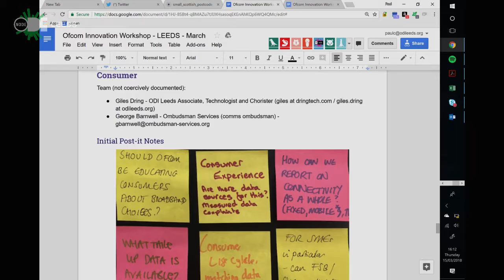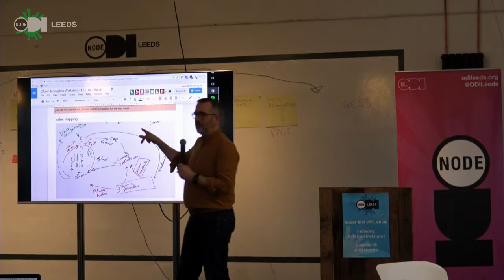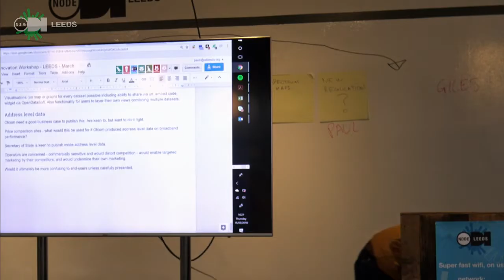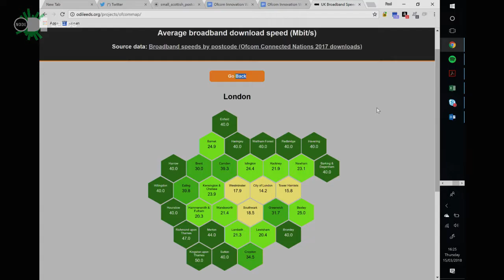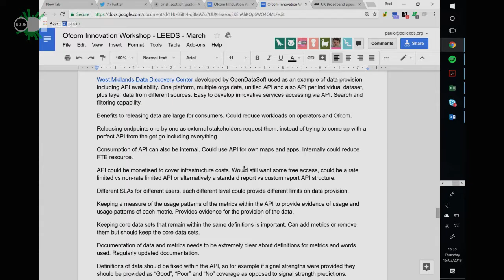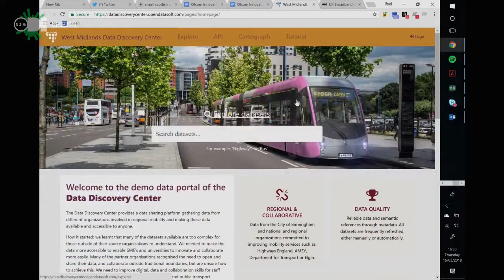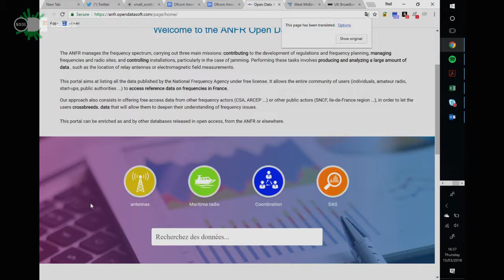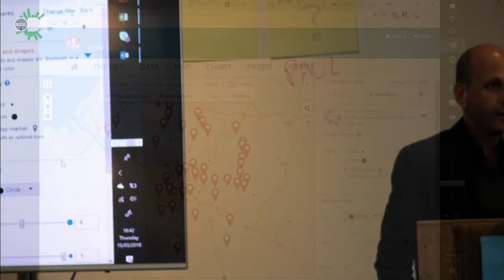Ofcom Data Innovation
The show & tell session from the Ofcom Innovation day.